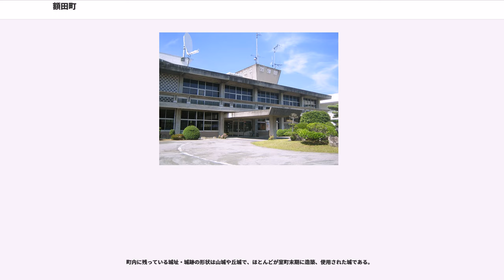額田町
額田町（ぬかたちょう）は、愛知県のほぼ中央、額田郡（ぬかたぐん）にあった町。1956年（昭和31年）、豊富村、宮崎村、形埜村、下山村（一部）の4村が合併し町制施行。2006年（平成18年）1月、岡崎市に編入。

古くから源氏や足利氏などの豪族と関わりの深い土地であり、天恩寺などがそれの代表である。

製造品出荷額（2002年）は1023億6209万円（工業統計）で、主な産業は輸送機器、金属製品、食料品、窯業土石である。矢作川水系のうち男川流域は片麻岩系、北部の乙川流域は花崗岩系で、前者の桜井寺には珪石鉱業が、乙川流域の形埜・下山地区は花崗岩採掘、石灯籠加工などが盛んである。林産物で磨（みがき）丸太、間伐材活用品、シイタケなどの生産品がある。現在ではゲンジボタル保全から旧鳥川小学校の校舎を使い鳥川ホタル保全会が環境保全活動をしている。額田工業団地の造成により、製造業の発展もみられる。旧町域の約9割が山地であり、人口は2005年国勢調査時に9,103人。

観光拠点にくらがり渓谷（石原）、かおれ渓谷（桜形）、おおだの森（夏山、鬼沢）、岡崎市こども自然遊びの森 わんPark
（淡渕）、愛知県野外教育センター（千万町）、本宮山などがあり、千万町茅葺屋敷も2014年3月まであった。また、地上デジタル放送送信設備豊橋中継局が町内の本宮山山頂にある。

東西13.1km、南北15.0kmのほぼ平行四辺形型をしている。面積は160.25km。

三河山地の南西部に位置する額田町は、岡崎市の東部を占める地区であり、名古屋市から約46kmの距離にある。西から時計回りに岡崎市、豊田市、新城市、豊川市が隣接する。

町北部を流れる乙川、町南部を流れる男川（いずれもおとがわ）の2つの河川を中心に22の河川が存在し、それによって谷底平野を形成している。それにより山の斜面は急になっている。町内の河川は一部区域を除いて男川漁業協同組合が漁業権を持っている。

町の全域が三河高原からなる山林、森林でスギ、ヒノキ、マツなどの針葉樹の美林が多く、町の西部から東部に向かって丘陵が続き、町の最東部には額田町最高峰、本宮山（標高789m）や千万町地区の巴山（標高719m）など、著名な山が存在する。これにより河川は必然的に西に流れ、流路は東西方向になる。その流域には集落が点在したため、道路も東西交通路が古くより発達した。町北部の大沼街道・挙母街道や南部を通る作手街道は、ほとんど東西方向の街道である。また大字切山にはうつぎ坂と呼ばれる自然地名がある。

町内での山地の面積の割合は約87%。それ以外の土地は住宅地の他に、水田や畑地として使われている。耕地面積は、7.49kmで全体の4.7%であり、そのうち水田が全体の3.6%畑が全体の1.1%である。おもな農産物の生産は、宮崎茶（茶）や千万町のコンニャクイモ（コンニャク）、花木、果樹、クワなどを栽培している。

道路の峡部など道路状況が悪い箇所が多く、岡崎市街と比べると交通が不便で、子供や若者の流出による人口減少、過疎が進展している状況にある。

乙川水系

男川水系

 その他

例年、年平均気温は15.2℃、最高気温は32℃、最低気温は-4℃、年間総降水量は1750mmほどである。

年平均降水量

※旧建設省豊橋工事事務所調査

室町時代や、戦国時代に額田に日近城など多くの山城が建造され、額田三大合戦と言われる日近合戦、雨山合戦、滝山合戦などの大きな戦いも起こった。奥平氏には奥平氏の重臣12家のうち6家が額田に在住した。

町内には多くの寺院、神社が在り大字片寄字山下の天恩寺にある山門・仏殿は国指定の重要文化財。他にも多数の仏殿などが県指定文化財に指定されている。旧町域には中世以前宝飯郡であった地区（大代・雨山・河辺・栃原）がある。

歴代町長

支所
姉妹都市提携等を結んでいる地方自治体は存在しない。

製造品出荷額（2002年）は1023億6209万円（工業統計）で、主な産業は輸送機器、金属製品、食料品、窯業土石である。

町の業種別工業出荷額の推移

医療
消防（岡崎市消防本部）

自治

その他

郵便
町内全域では簡易水道を使用し、水道水を供給している。

建設は桜形簡易水道に始まり、南部簡易水道、宮崎簡易水道、夏山簡易水道、保久簡易水道、北部簡易水道が完成し、使用されている。

男川水系水道施設概要
乙川水系水道施設概要